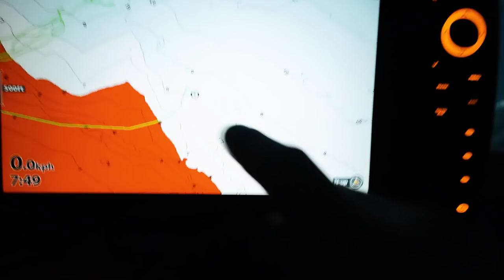The Mighty Greenback Walleyes Of Lake Winnipeg | S2E03 | The Canadian Angle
If there’s a fish that swims, Jay Siemens needs to catch it. In his new series, The Canadian Angle, Jay takes us along for the ride in search of walleye, bass, pike, musky, and everything in-between.

Jay Siemens and Josh Mcfaddin head out to massive Lake Winnipeg, Manitoba in search of the uniquely colored "Greenback" Walleyes native to this waterbody. With the assistance of a Snobear they're able to easily travel across the massive and unforgiving lake while spending 2 days ice fishing they hope to to tangle with one of the big hungry Walleye that make this lake famous.